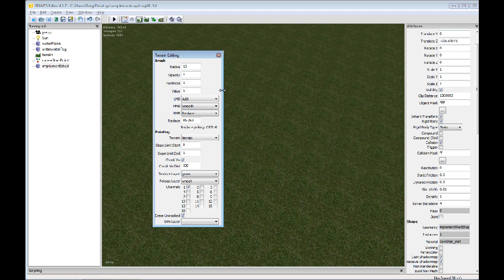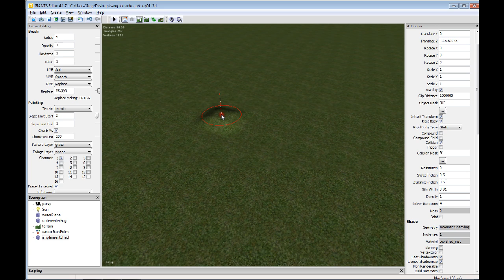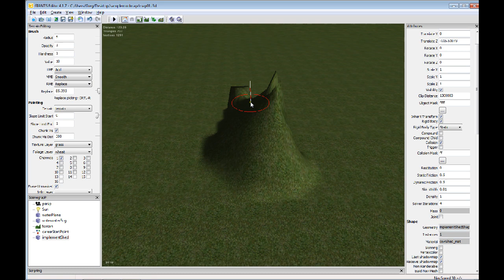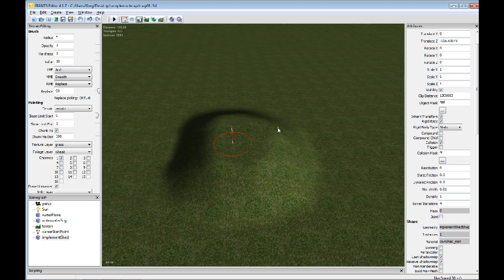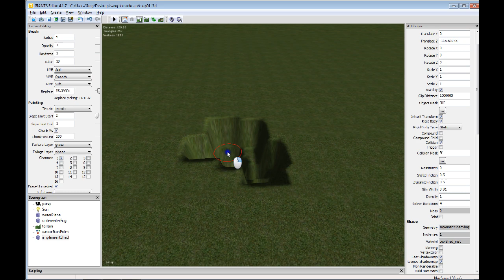Giants Editor Tutorial Part 2-Terrain Sculpting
Part 2 in the series.